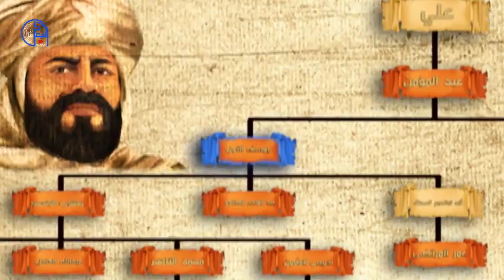التاريخ الاسلامي في مثل هذا اليوم 235